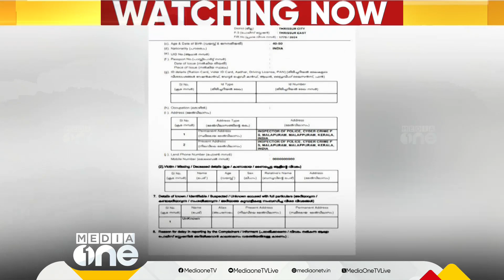തൃശ്ശൂർ പൂരം കലക്കൽ; മൂന്ന് വകുപ്പുകൾ പ്രകാരം കേസ്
Genre: News
Language: Malayalam